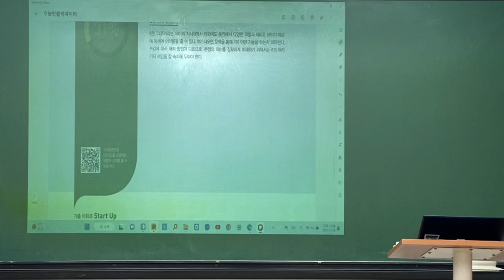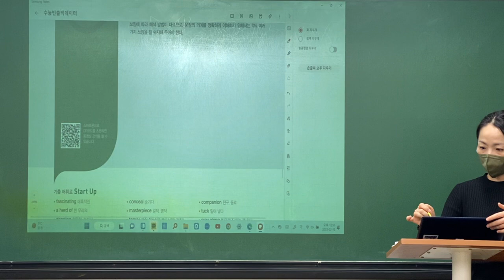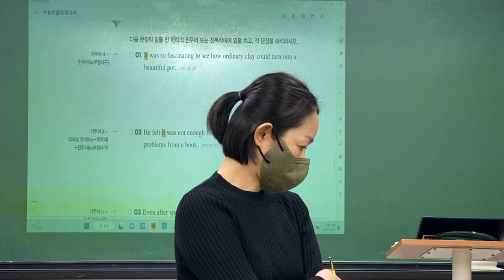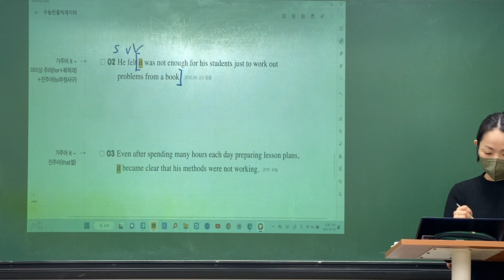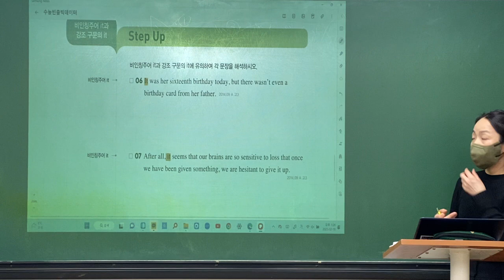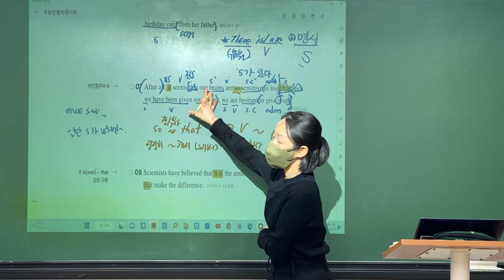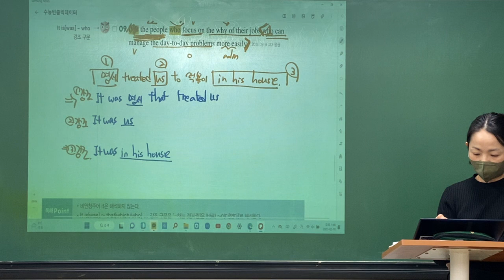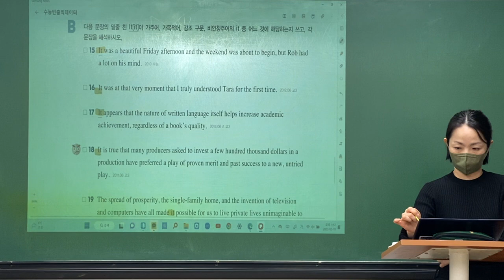23_02_18_고2TR3_어법